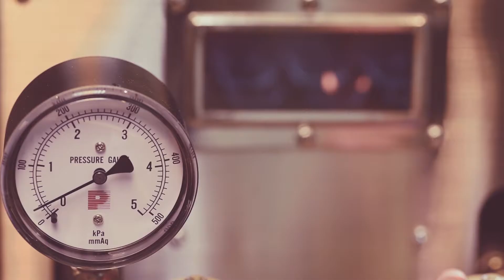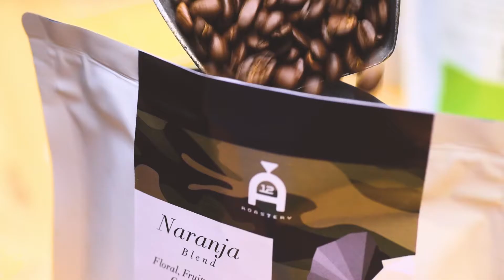A12 Roastery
A12 Roastery founded by 4 coffeeholics based in Hong Kong.

Our Aim:
Simple...We are on a mission to make awesome coffee.

Our Works:
- Roaster of specialty grade coffee
- Retail and wholesale
- Coffee workshop

Directed by: M.J. Whyte
Music by Krestovsky - R U weak Enuf 2 B My Girl